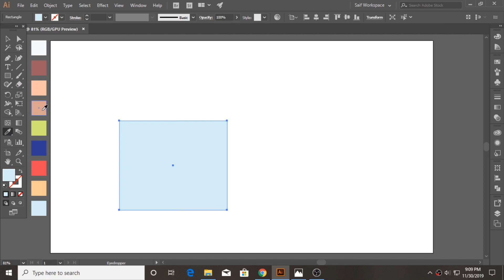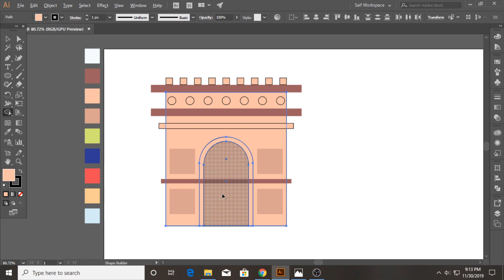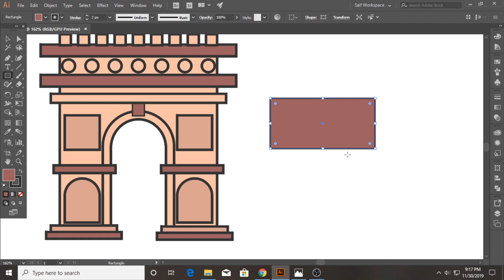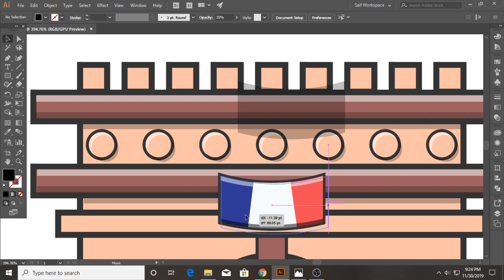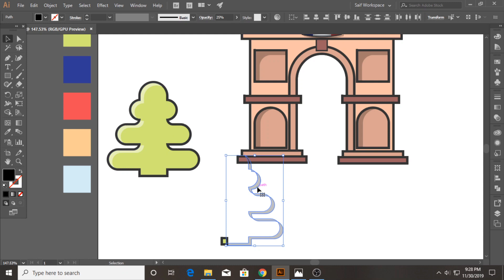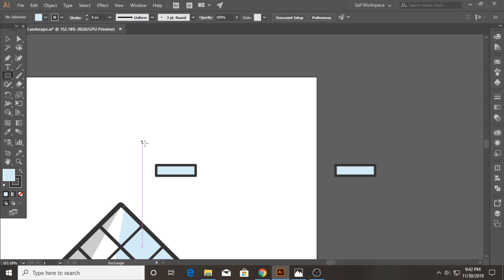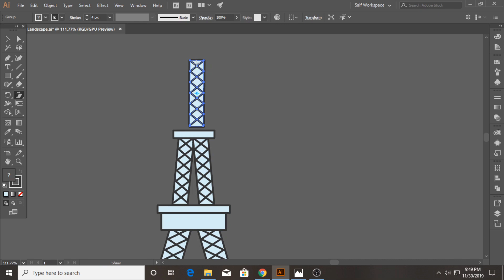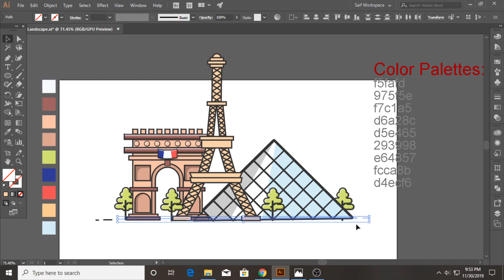Adobe illustrator CC tutorial - How to Make a Flat Background Design For Beginners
In this Adobe Illustrator CC tutorial we will learn to create a Flat Paris City Landscape  Design for Beginners...